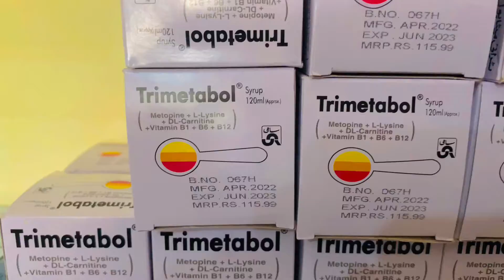||Trimetabol Syp||Sami Pharma||